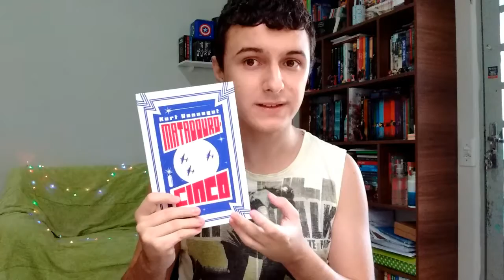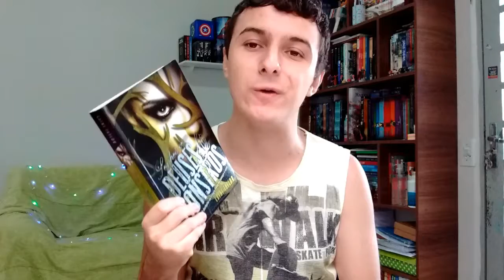Todas as Leituras de 2020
No vídeo de hoje  mostro todas as leituras que fiz durante 2020.